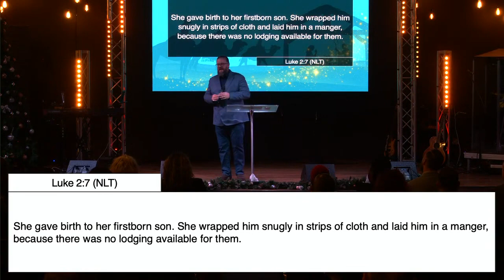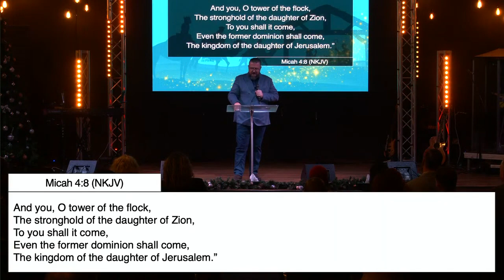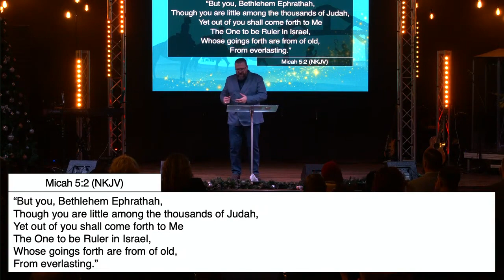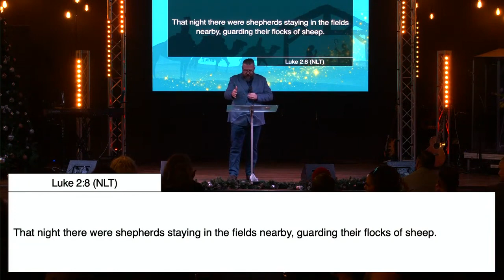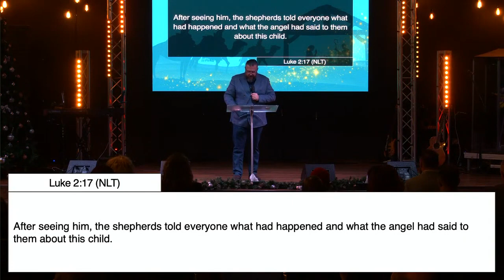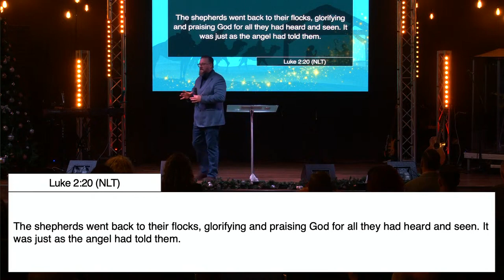Christmas, People and Places | Pastor Paul Lloyd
Check out vomanchester.org.uk for more info including weekly teaching, fellowship, and prayer gatherings.

If you have any prayer needs we have a team waiting to stand with you.